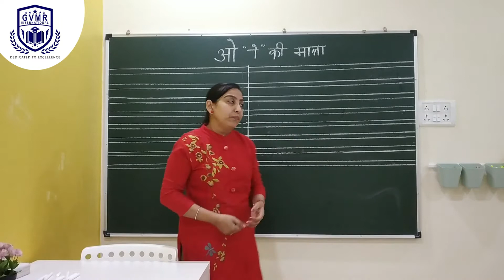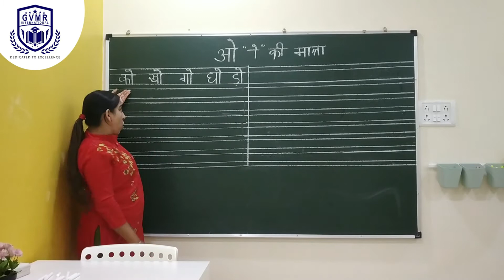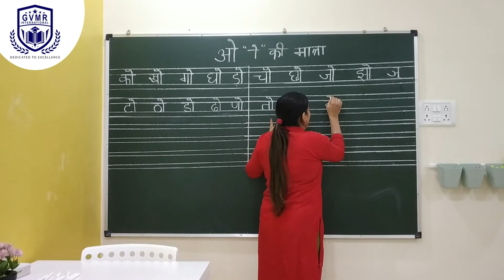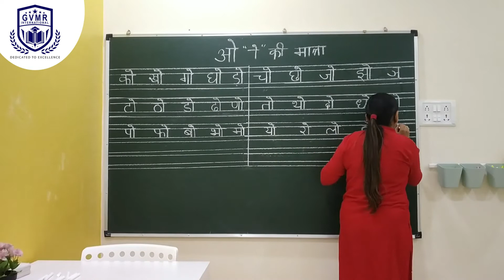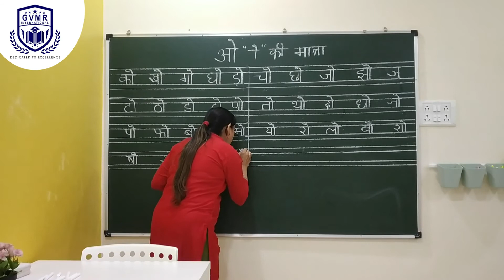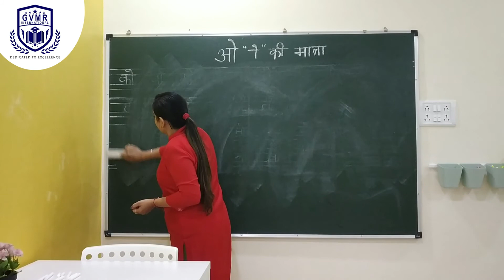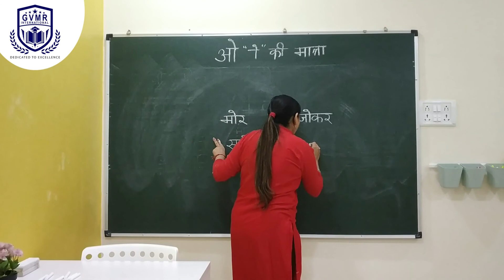Class : UKG | ओ की मात्रा की बारहखड़ी और शब्द |ओ' की मात्रा वाले शब्द |हिंदी पढ़ना लिखना सीखें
Class : UKG | ओ की मात्रा की बारहखड़ी और शब्द |ओ' की मात्रा वाले शब्द |हिंदी पढ़ना लिखना सीखें | Hindi Vowel Letters For Kids | Hindi Vowels For Kids & Toddlers | Hindi Matra | Learn Hindi Online | Preschool Videos For Kids | Preschool Videos For Children | Educational Videos For Kids | Preschool Videos | Online Class For Kids | Preschool Videos For Kids | English Class For Kids | Educational Video | Learn Online | Nursery | Kindergarten | Preschool | Playschool | Nursery | Online Classes